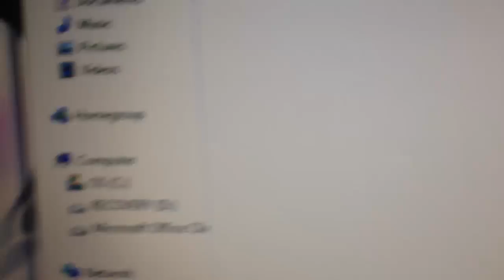Pokemon Let's Play??????